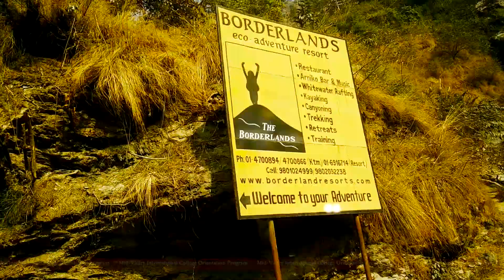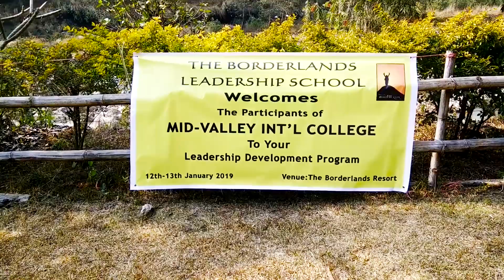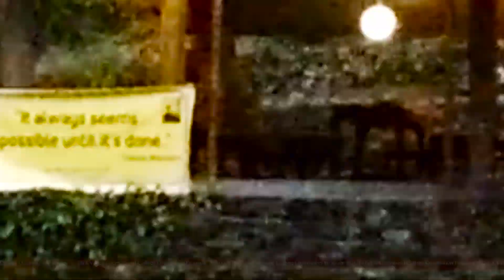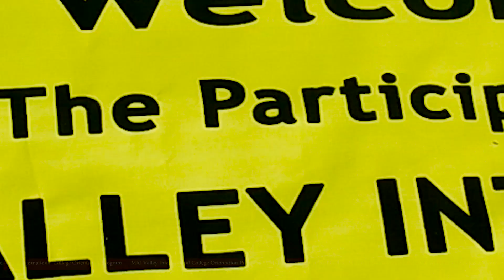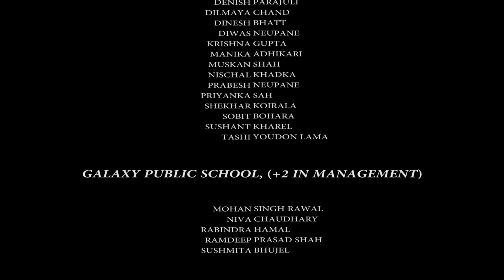Orientation Program at Borderland Resort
To acquire knowledge, One must Study; but to acquire Wisdom, one must observe. And you observe when you travel.
Batch- 8, MVIC and Plus 2, Galaxy Public School: Orientation Program at Borderland Resort.